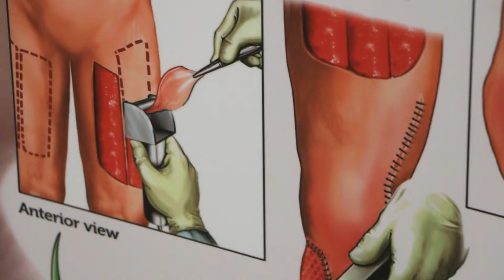Joseph N Grima